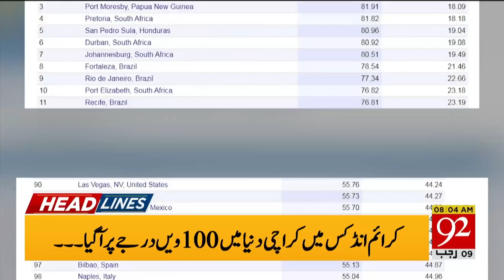News Headlines | 08:00 AM | 05 March 2020 | 92NewsHD